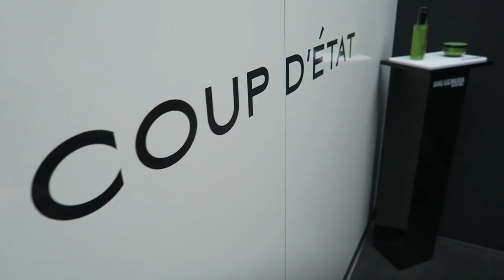YASMIN'S MAKE-OVER ✖︎ VLOG 74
Yasmin was toe aan een nieuw kapsel dus heb ik een complete make-over voor haar geregeld. Zo konden we goed verschijnen op de Amsterdam Fashion week. 's Avonds hebben we nog een klein feestje gebouwd met goede vriend Kwebbelkop.

Bekijk de site van Nick Stijlaart en van de Kapsalon